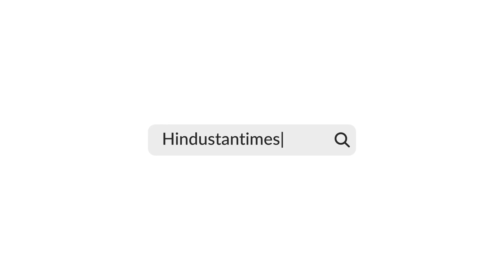Aditya L-1 Successfully Launched; ISRO Blasts Off India's First Solar Mission After Chandrayaan Feat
ISRO launched India's ambitious Solar mission, Aditya L1 eyeing history again after its successful lunar expedition, Chandrayan 3 a few days ago. The 44.4 meter tall Polar Satellite Launch Vehicle (PSLV) soared majestically at the prefixed time of 11.50 am from Sriharikota. According to ISRO, Aditya-L1 is the first space-based observatory to study the Sun. The spacecraft, after traveling about 1.5 million km from the Earth over 125 days, is expected to be placed in a Halo orbit around the Lagrangian point L1 which is considered closest to the Sun. Watch.